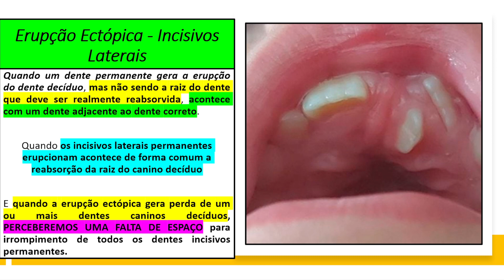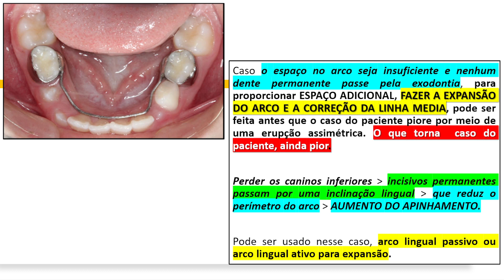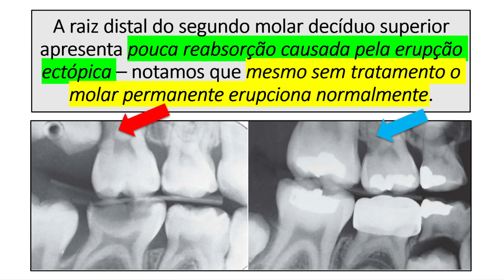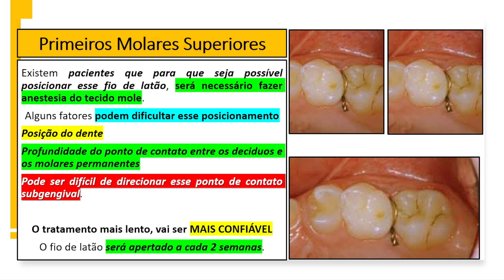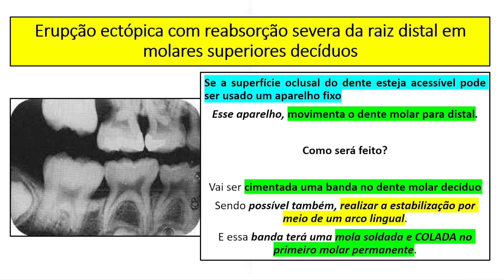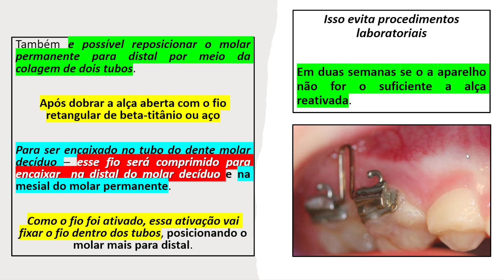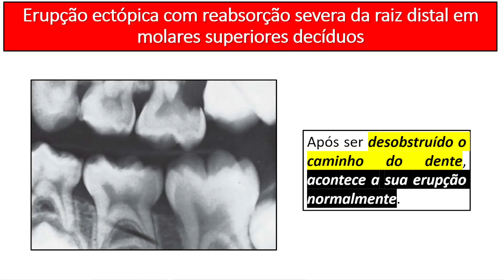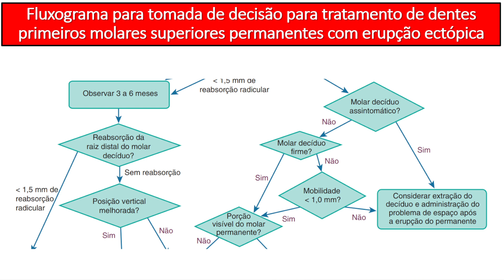Tratamento erupção ectópica de incisivos laterais e molares superiores em dentição mista - Aula 140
E aí? Vamos aprender o que é a erupção ectópica de molares superiores? E como você pode tratar esses casos durante a dentição mista!!
Assista até o final e consiga reproduzir esses tratamentos em seu consultório!